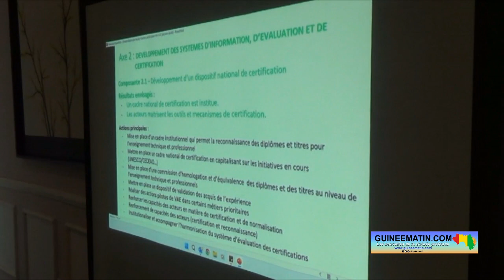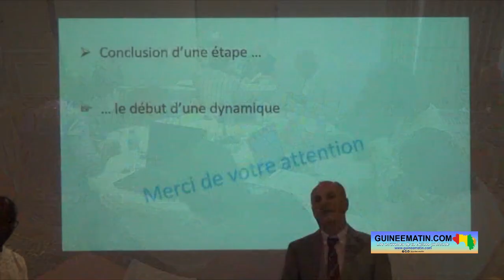Emploi : tenue de l'atelier d'élaboration de la feuille de route Jobs and Skills facility à Conakry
La majorité de la population guinéenne est jeune, soit 55,5% âgée de moins de 20 ans. Autant dire que trouver du travail pour ces nombreux jeunes reste un grand défi pour les autorités du pays. C'est dans ce cadre que se tient à Conakry l'atelier de l'élaboration de la feuille de route Jobs and Skills facility organisé par le ministère de l’Enseignement Technique, de la Formation Professionnelle et de l'Emploi (METFPE) à travers la direction nationale de l'Emploi et de l'entreprenariat, et qui s'est achevé ce vendredi 14 juillet 2023, a appris Guineematin.com à travers un de ses reporters.

Pendant 4 jours, des cadres du METFPE, des autres ministères sectoriels, de la société civile, des syndicats, du secteur privé et les partenaires techniques et financiers (PNUD, BIT et l'IFEF) ont travaillé sur une feuille de route dans le cadre du déploiement de l'initiative Jobs and Skills facility en Guinée, dont le processus a commencé depuis le mois d'avril dernier. Elhadj Mamadou Diallo, Directeur national de l'emploi et de l'entreprenariat, revient sur le but visé par le présent atelier mais aussi sur les défis à venir.